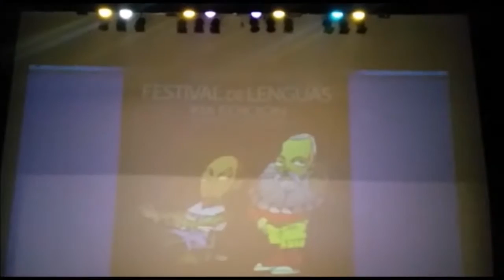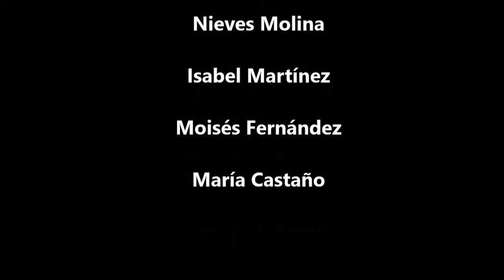Festival de las Lenguas Modernas. CEIP Profesor Tierno Galván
Vídeo resumen de ensayos y actuaciones de los alumnos de 6º EPO,  1º y 2º ESO del  CEIP. Profesor Tierno Galván en el Festival de las Lenguas modernas, en honor a Shakespeare y Cervantes, que organiza anualmente el IES.Cura Valera de Huércal-Overa (Almería).